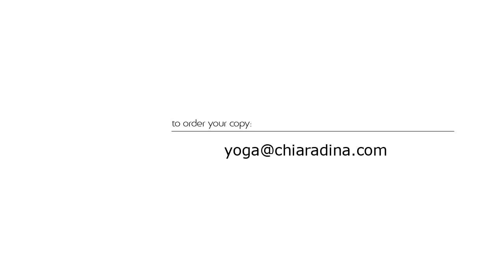YOGA BADEN | 2012 DVD Preview "Ashtavakrasana" | Deutsch_1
Das ist die erste Voransicht meiner "Ashtavakrasana" DVD, die die harmonische Schoenheit und innewohnende Intelligenz alles Seins, die als "Prana Flow" verkoerpert und ausgedrueckt ist, ehrt - eine Art, Yoga zu betrachten, die ich von einer meiner Lehrer(innen) auf meinem Weg, Shiva Rea, gelernt habe.

In diesem Sadhana findest du Armbalances, Rueckwaertsbeugen und eine grosse Anzahl "Core-Work" die deine Mitte staerken werde, so dass du tiefer in dir ruhen kannst, weisst wer du bist und wo du stehst - das ermoeglicht dir mit einem offenen Herzen dich dem Leben und der Liebe vollstaendig hinzugeben und aus Situationen, die du als "beschwerlich" empfindest, dich rauszuheben und weiterzufliessen.

scottaltham - GMZ
grapes - another one
spinmeister - moments in space
snowflake - Stay (for this moment)
phasenwandler - Like Music

romancito - waylaid (my shadow - your smile)

Like me on Facebook! YOUR SPIRIT MATTERS

Danke, dass wir den Weg ein Stueck gemeinsam gehen!
Namaste :)